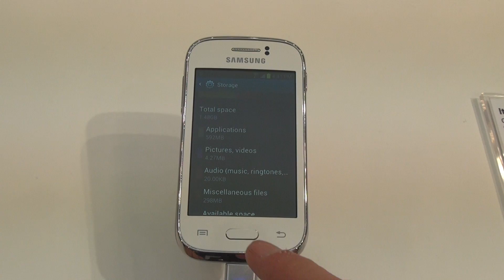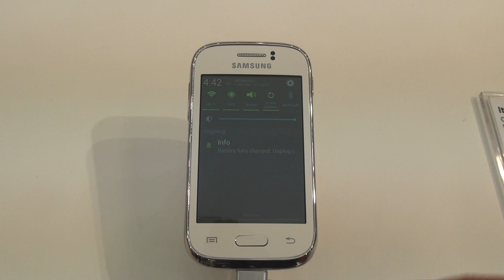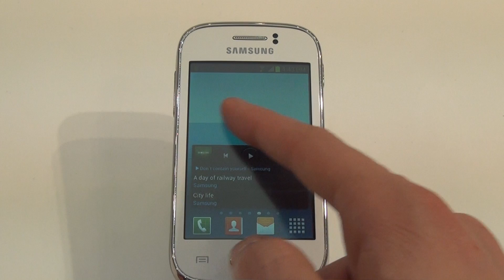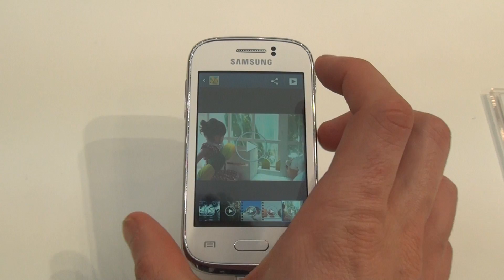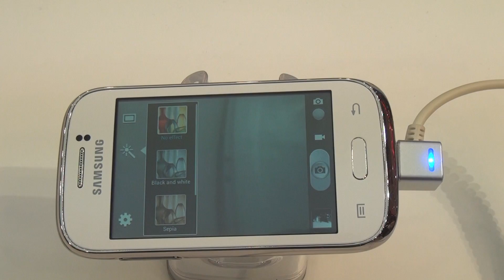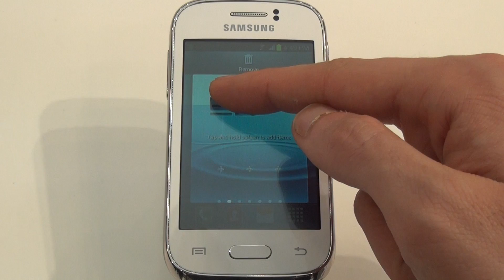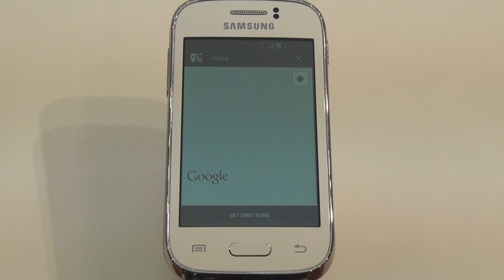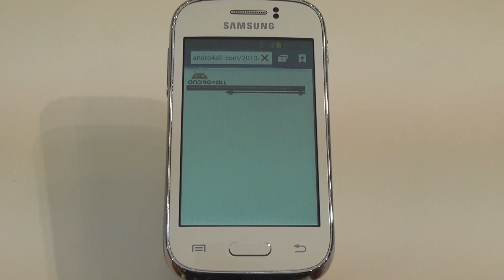MWC 2013 Probamos el Samsung Galaxy Young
Análisis del Samsung Galaxy Young en el MWC 2013 de Barcelona.